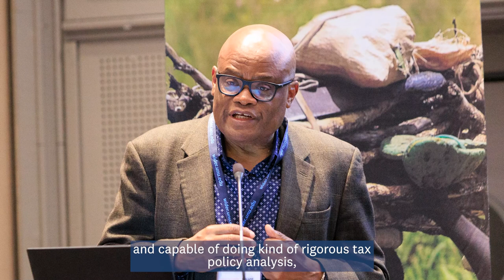Stories of Change: Supporting tax revenue in the Global South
The first phase of UNU-WIDER's Domestic Revenue Mobilization (DRM) programme helped improve tax systems and strengthen domestic capacities for revenue collection in Global South countries through seven different projects in 2020–2023. What was achieved? This Stories of Change video series shows the transformations these research and capacity development initiatives have been able to catalyse.

In this video a long-term DRM expert and Ushioda Fellow Mick Keen (University of Tokyo) explains the rationale, substance and achievements of UNU-WIDER’s DRM programme.